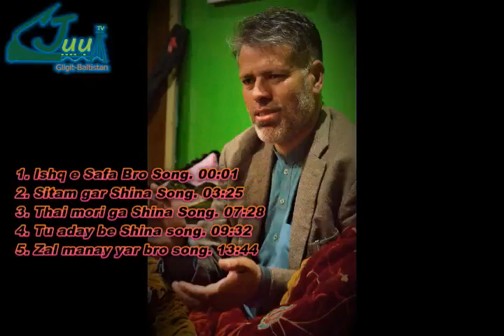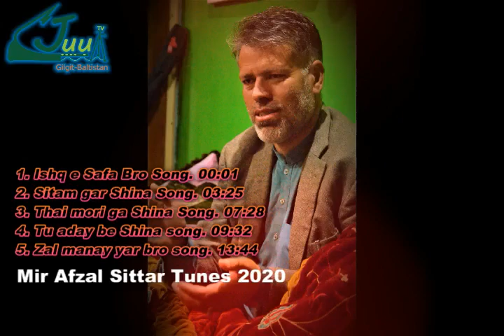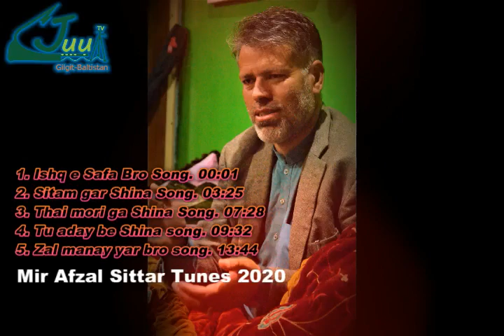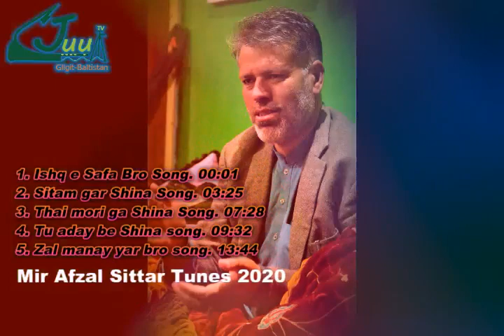Mir Afzal Sitar Tunes collection 2020 || GB Local Songs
Juu tv GB is presenting Mir Afzal Sitar Tunes collection 2020 || GB Local Songs